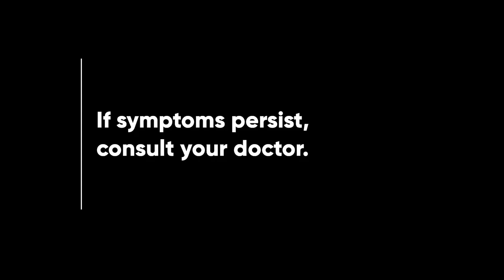Rhea Generics Radio Ad 2H 2022 37s with Mel Tiangco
This is the 2H 2022 Radio Ad for Rhea Generics - a well known brand from Philusa that offer high-quality yet cheaper medicines that were made from Pfizer, Viatris, Sanofi, GSK, Merck, Lundbeck, OEP PH, Boehringer Ingelheim, Otsuka, Fresinius Kabi, and AstraZeneca.

Note: Pfizer and GSK's Consumer Healthcare Divisions were now known as Haleon in July 18, 2022.

DRPS Two 2352: Rhea Generics Radio Ad 2H 2022 37s with Mel Tiangco